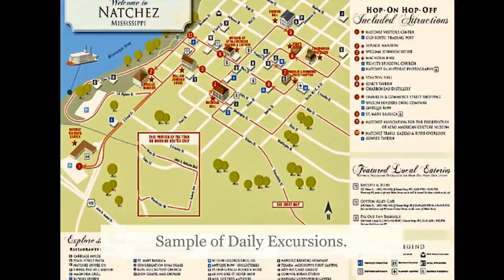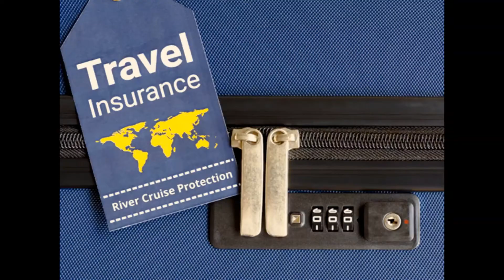American Queen American Rivers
Are you ready for a great made in  America Vacation?  Consider the great rivers of Mississippi (and tributaries) and the Snake and Columbia rivers of the Northwest.  Enjoy this short still picture video of the American Queen Steamboat Company with highlights of the on board experience and itineraries.  At Salty Breeze Cruise Planners, We Help Create Lifelong Lasting Memories.